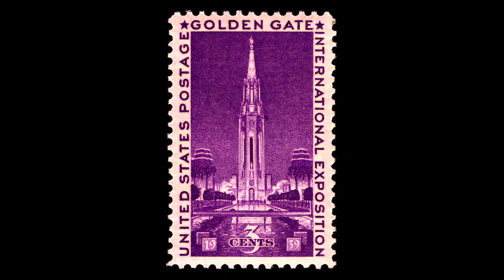Woman of Tomorrow: Sally Rand and Her Fans Change the World | Odd Salon SPECTACLE 5/7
Like many of the great world's fairs, the 1939 International Exhibition on Treasure Island kept a controversial live enclosure of exotic humans, giving visitors the rare opportunity get up close to real-life naked cowgirls, and watch them in their natural habitat going about their life of sunbathing, lasso practice, and badminton. It may have been the only exhibit at the fair to make money.

Amy Widdowson ~ Woman of Tomorrow: Sally Rand and Her Fans Change the World

Odd Salon SPECTACLE: Opening Night Year Six. Six short stories of grandiose visions and impractical performances, immense exhibitions, and displays that inspire wonder and curiosity.